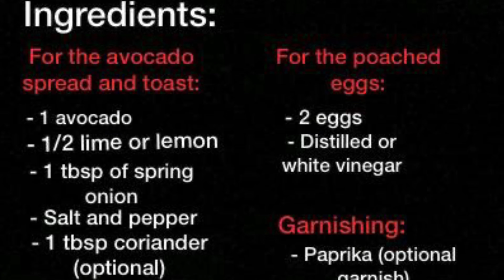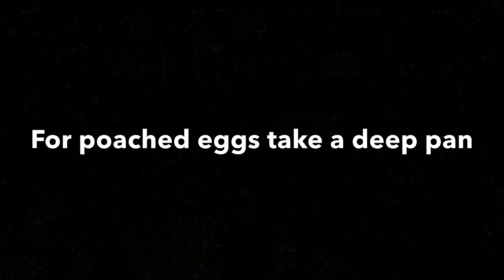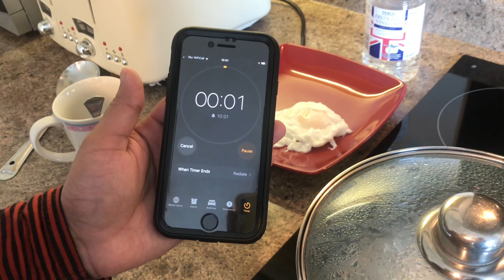Avocado on Toast with Poached Egg- A Healthy Breakfast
This is my simple recipe for a healthy breakfast-Creamy Avocado on Toast with Poached egg.
Ingredients for 2 toastes:
For the Avocado Spread and toast
Avocado  -  1
1/2 Lime/Lemon  - (2 tbsp)
Spring Onion /salad onion - 1 tbsp chopped
Fresh Coriander/Parsley - 1 tbsp chopped
Salt -to taste
Pepper- to your liking
Toast- 2 wholemeal/white bread slices
Butter /Olive bread spread
For poached eggs:
Medium sized eggs -2
Distilled/White Vinegar
For Garnishing:
Fresh coriander/parsley
Paprika(OPTIONAL)
Salt and Pepper to your liking

Method:
Scoop your avocado into a bowl and add sliced spring onions,fresh coriander,lime/lemon juice,salt and pepper and mash until combined.
Cover with a cling film and keep it aside.
Take a deep sauce pan and fill halfway through with water. Boil the water until the water starts to bubble. Reduce flame to medium and add 2 tbsp distilled/white vinegar . Start stirring and rotating the water clockwise. Then crack the egg into a cup/mug so that it is easy for us to pour into the middle of the rotating water. Stop stirring and wait until the speed of rotating water is just reduced and pour the egg in the middle and closed the lid.Start the timer for 2 minutes and wait until the egg is cooked . Take the egg using a strainer . Transfer the cooked egg onto a plate and wipe off the excess water with a tissue.Toast the 2 slices of bread by spreading the butter/olive spread on both sides of the bread slices. When the toast is ready ,spread the avocado spread and arrange the poached eggs on top of the toast. Garnish with salt , pepper and paprika and enjoy with your favourite cherry tomatoes !!!